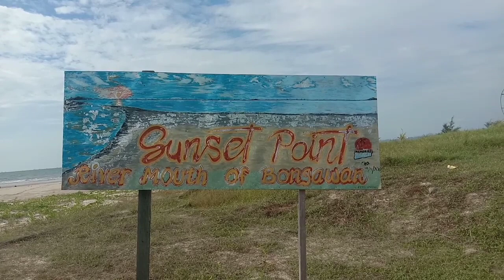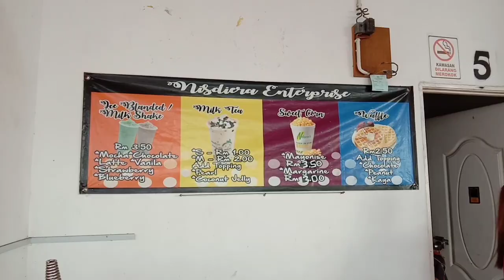Sunset point river moutn of bongawan | pantai kenangan sept 2019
Pantai kenangan ini tidak jauh dari pekan bongawan ,mengambil masa 10 minit ke 15 minit untuk perjalanan sampai ke sini.
Kemudahan awam cukup untuk sesiapa yang datang ke sini ,gerai makan , tandas, surau, tempat berteduh, semua ada .
Dengan kawasan pantai yg lebar hingga ke muara sungai bongawan menjadi tarikan buat semua yang datang ke sini.penggunjung ramai datang ke tempat ini pada setip hujung minggu , .kalau tak percaya datang lah ok 😁.

Ok terima kasih pada yg masih setia di channel saya ,pada kamu rang yg sudah subscriber channel saya tq ya.

Instagram; ira han
Fb ; han ira